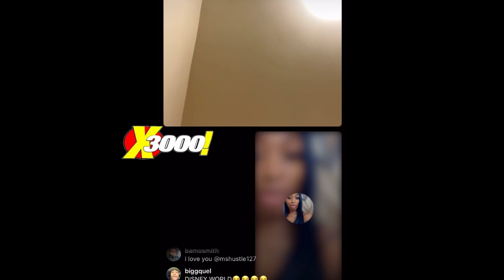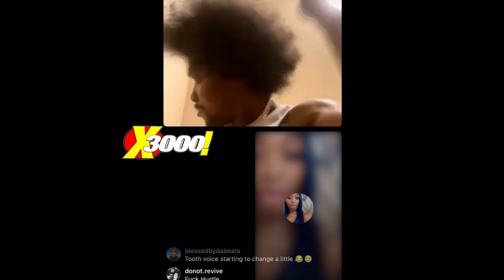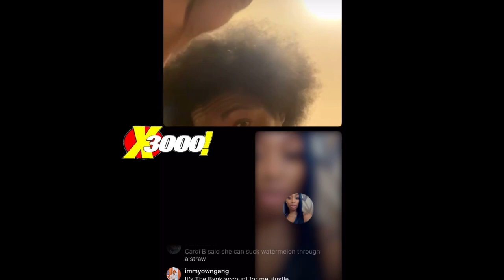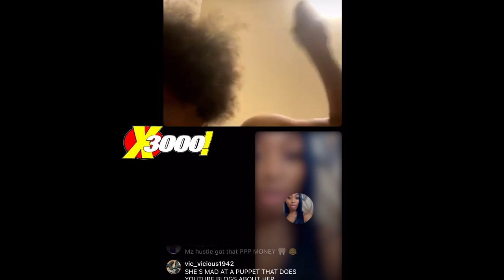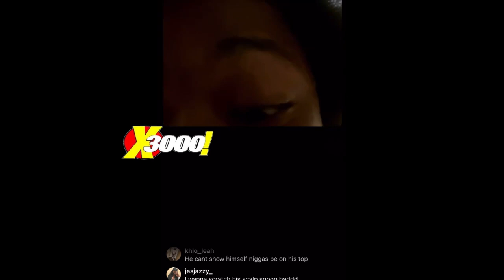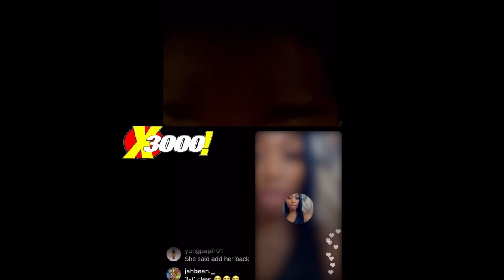MS HUSTLE VS DNA TOOTH 😂